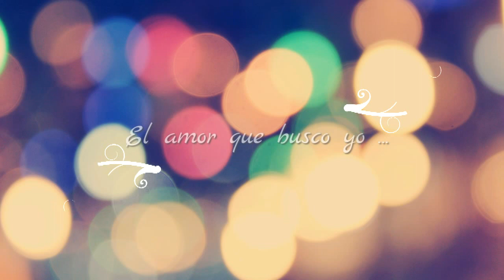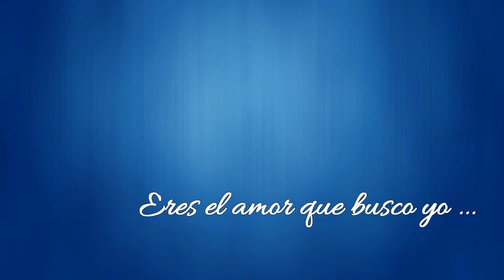Puede ser - Alvaro Torres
Comparto esta hermosa canción de Alvaro Torres y pongo mi granito de arena, espero que les guste.